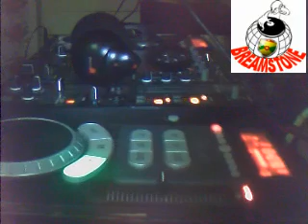SOCA MIX (OLD & NEW) MIXED BY BREAMSTONE SOUND FROM GRENADA